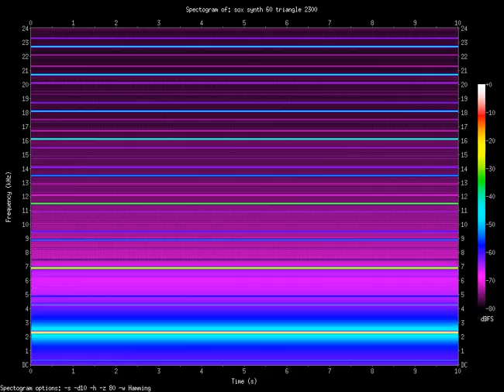triangle 2300.Hz (2.3kHz)